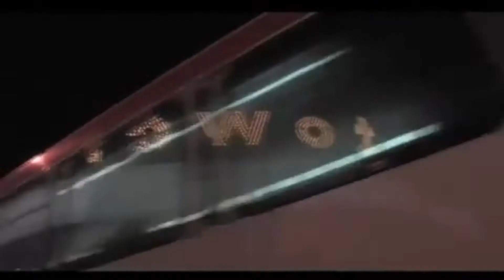A Chat with Oscar-Winning Director Jonathan Demme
Recently I got the chance to talk with Mr. Demme, director of Silence of the Lambs, after he came and saw a series of short films at our local theater, one of which I co-directed/starred in. Can you say best weekend ever?
Here's a link to the Apollo Outreach Initiative, where I got to make some fantastic short films with some fantastic fellow high-school students. Special thanks to Claudio Orso, Rian Brown, and Geoff Pingree for making all this possible!